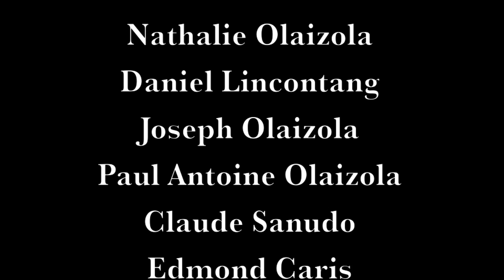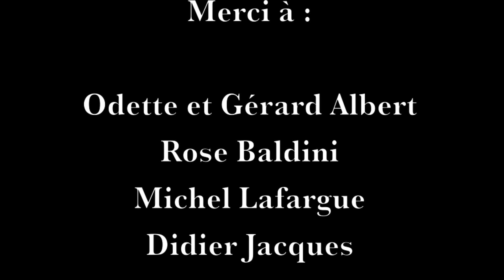Le soldat, David Olaizola et les Compagnons Tout 9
Nouveau spectacle, le Dimanche 26 Octobre 2014 à 15H30, Zénith de Pau